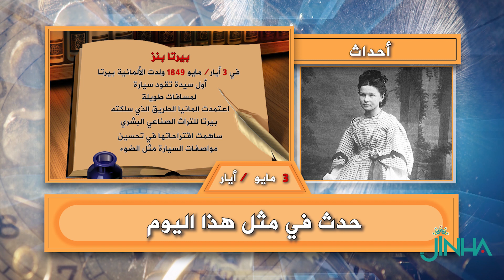حدث في 3أيار/ مايو